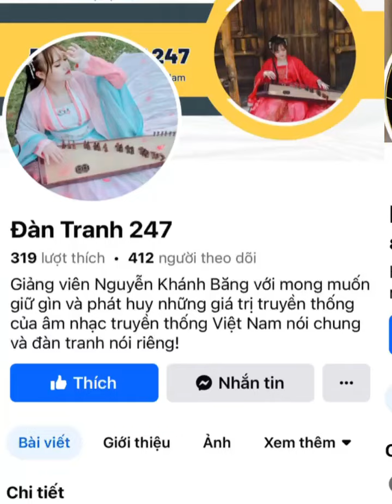HỌC NHẠC CỤ ONLINE, TẠI SAO KHÔNG?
Nếu bạn đang hoài nghi, lo lắng khi học nhạc cụ online thì đừng bỏ qua clip này!!!